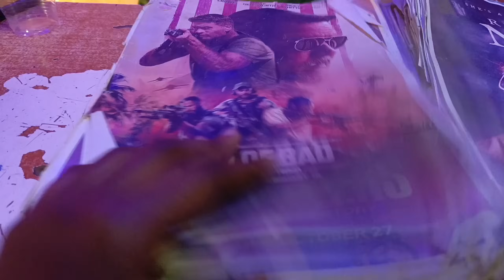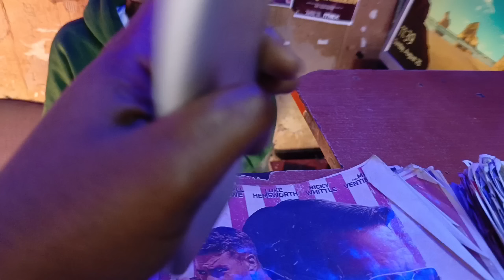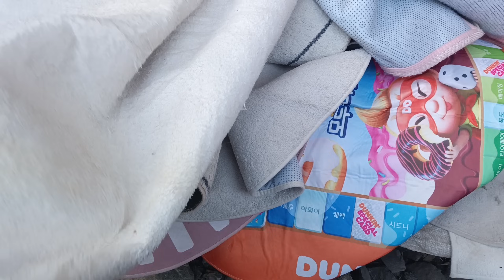Living Alone in Nairobi | Birthday dress Shopping + 9 - 5 + Ghetto life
Hey gems, we are back with another vlog, I hope you enjoy it, give it a like 🌹

⭐Equipment
-Camera: Tecno camon 30

⭐Music
Free Music for Videos 👉 Music by Citrus Avenue - Saltwater and Sunscreen

Free Music for Videos 👉 Music by Sophia Patsalides - Everything I Ever Wanted

Free Music for Videos 👉 Music by WABI SABI - study girl beats

Free Music for Videos 👉 Music by aren park - don't forget your coffee! (demo)

Free Music for Videos 👉 Music by Sophia Patsalides - If This Is How

Free Music for Videos 👉 Music by Sophia Patsalides - Made of Gold